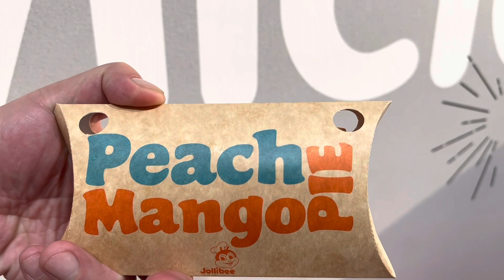Food Trip at Jollibee Fast Food Restaurant | Alexandria, Virginia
Welcome to Jollibee - one of the jolliest fast food restaurants on earth. Our menu offers many of your favorite comfort foods including fried chicken, French fries, pies, spaghetti, burgers, and more but with a Filipino twist. What’s the twist? Lots of Joy with some Filipino sweetness. We believe that joyful food makes joyful people. It also helped us to grow to be the biggest fast food chains in the Philippines. Try our world famous Chickenjoy fried chicken or our Chickenwich sandwich and you’ll understand why they bring so many people joy. So bring your family and your friends - There is nothing like eating food with joyfulness with the ones you love. - jollibeefoods.com